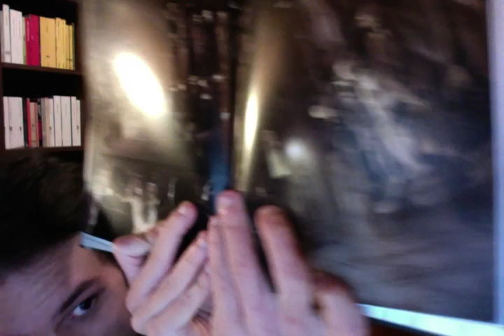GRAPHIC NOVEL: Carlei, Rizzo, Bonaccorso - The Passenger